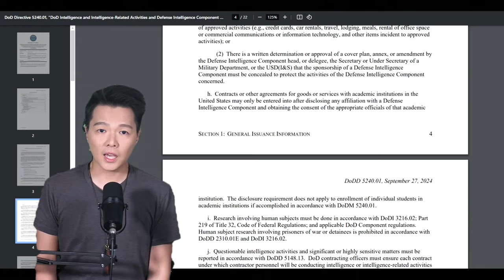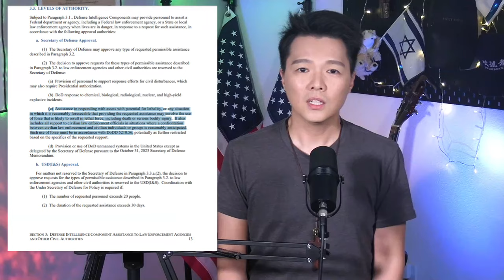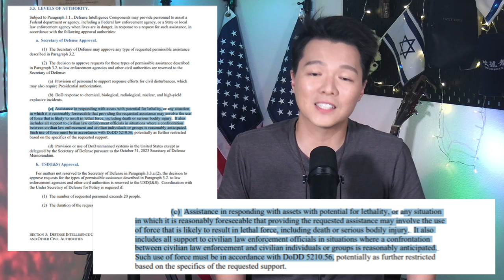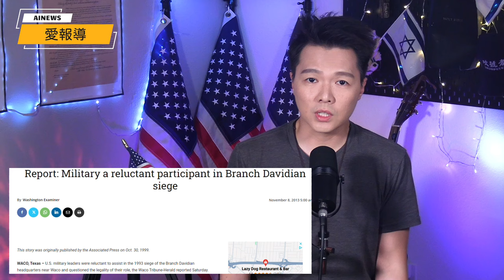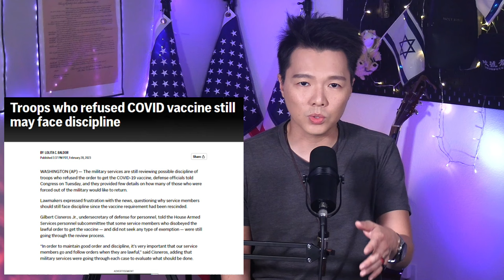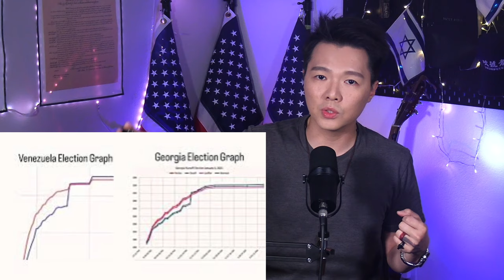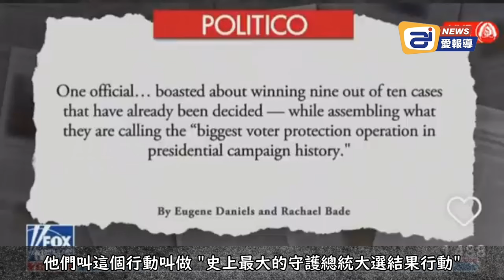危險來臨：拜登簽署新政 「美軍可對美國人使用致命武力」；Kamala Harris 賀錦麗造勢大會聲稱：這裡不歡迎基督徒！| AI News 愛報導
❤基督徒服裝：
Jesus Fashion